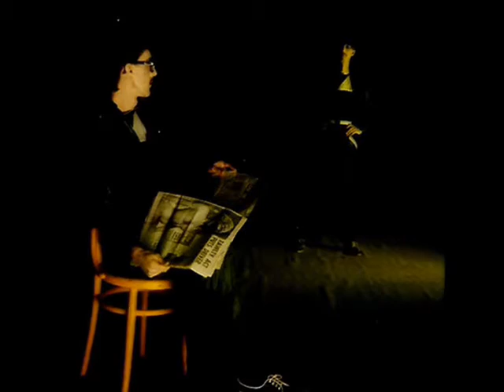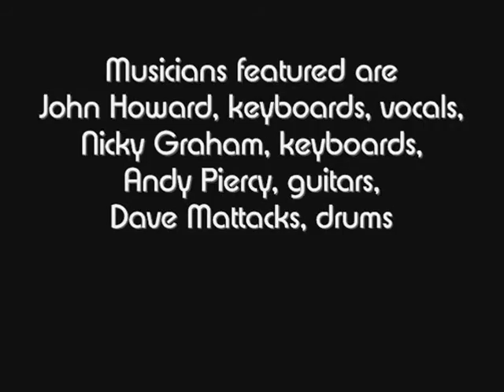John Howard - Lonely I, Lonely Me (1980) from The Strange Case of Cal Mylar (+2013 Single)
First released in August 1980, the single Lonely I, Lonely Me was reissued on July 22nd 2013. It was produced by Nicky Graham for the planned John Howard album The Strange Case of Cal Mylar. This track features Dave Mattacks on drums and Andy Piercy on guitar. It was an example of Howard's changing musical style at the time, featuring electronic keyboards and drum machines.

"Nicky and I had done the single 'I Tune Into You' earlier in 1980 which, while not a hit record, created quite a lot of interest being such a change in musical direction for me. We were in the studio a lot at that time, recording songs for the planned 1981 album The Strange Case of Cal Mylar, which this track and  I Tune Into You would be a part of. Cal was the alter-ego of my imaginary character, computer geek Carl Miller, who, isolated in his bedroom with his computers, dreamed of ruling his own computer-generated world as Cal Mylar.

"The charts were beginning to feature people like Gary Numan, Flock of Seagulls, Buggles and Human League and the time was right to try something different - for me anyway. It was Nicky Graham who suggested the electronic route when he heard my demos I played him in the autumn of 1979, which fitted perfectly with my ideas for the Cal Mylar project.

"I had not used the Prophet keyboard before Nicky introduced it to me and it really was an amazing thing to play. It felt quite different from my usual Grand Piano instrumentation and was lot of fun.

"The single got a rave review in Melody Maker and while it didn't set the charts alight and in fact CBS got cold feet about the Cal Mylar album and shelved the project, it paved the way for me to work more closely with burgeoning new producer Steve Levine, who had acted as co-producer on 'Lonely I' and who I went on to record several tracks with me in the early part of the '80s.

"The photos used in this video were styled by Tom Watkins who went on to manage Pet Shop Boys and Bros.

"The track along with 'I Tune Into You' was re-released in July 2013 on the Double 'A' Side single, 'I Tune Into You/Lonely I, Lonely Me' and is the first time either track has been available to download and stream." - JH

'Lonely I, Lonely Me' is available across all digital platforms.